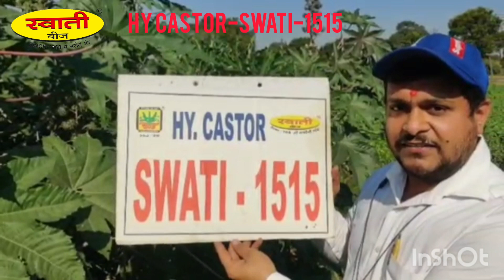Swati seeds variety-hy.castor-1515 mo-9426701432,9426067260